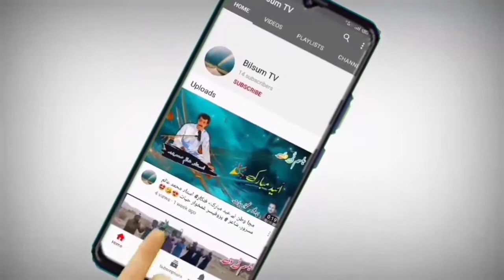Nan ne do tafok Salam Kain nane zameer manepak نے دو تفوک سلام کین ننے ضمیر منپک | Brahvi Songs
ustad ghani jan brahvi song